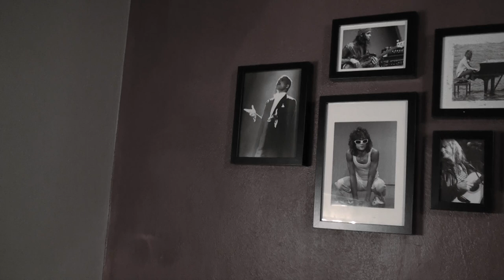Cover Queen My melancholy blues ( HD 1080P )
Cover Queen ( Freddie Mercury ) , My melancholy blues . Album News of the world .
Piano / chant : Celine Bonnet
Basse : Matthieu Saez
Batterie : Pascal " Joe Fox "